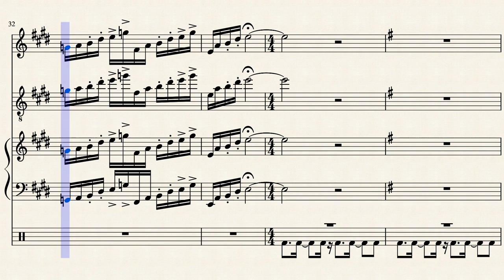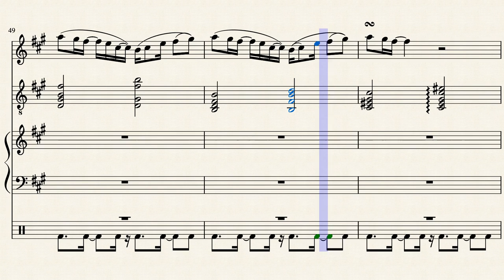The Dunes of Namibia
I have written transcribed and transposed several pieces, along with bits and pieces of my own motives, but this is the first full fledged piece I have composed. Please let me know what I can improve on, and Enjoy!